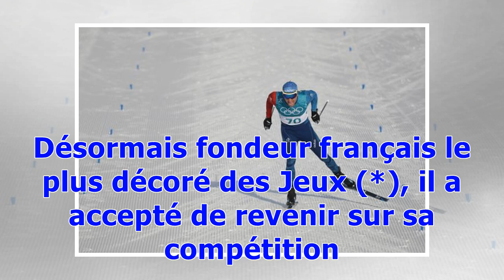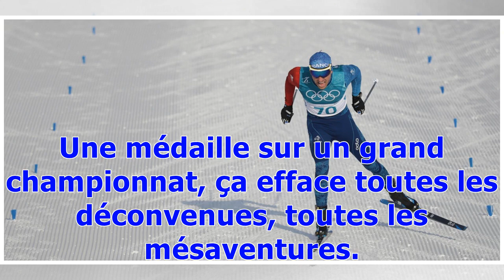Maurice Manificat: «Je me suis senti investi d'une mission»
Médaillé de bronze en relais et sur le sprint par équipes, le Haut-Savoyard revient sur ses Jeux. Et sur son échec sur le 15 km (5e) où il a sans doute trop pris à coeur son rôle de leader. PYEONGCHANG – Comme à son habitude, il est arrivé en retard. « Désolé mais je finissais de me préparer», a glissé Maurice Manificat dans un sourire. Vêtu de blanc des pieds à la tête, le Haut-Savoyard était en partance pour la cérémonie de remise des médailles du sprint par équipes avec Richard Jouve. Sa deux...